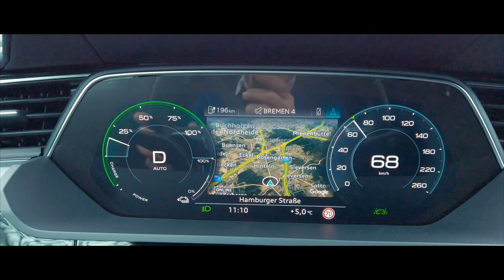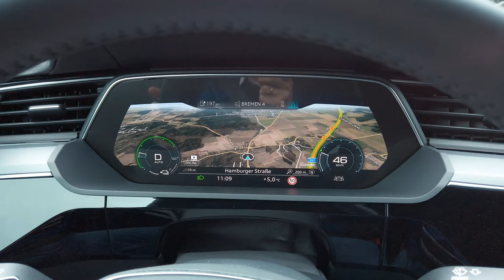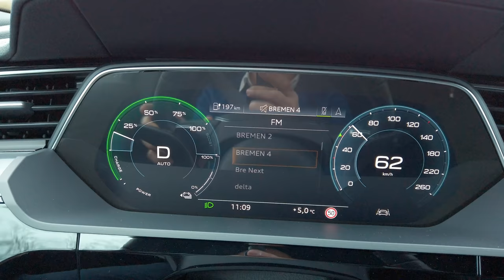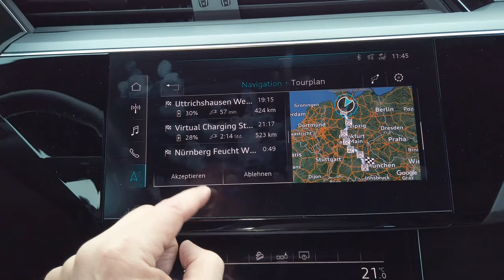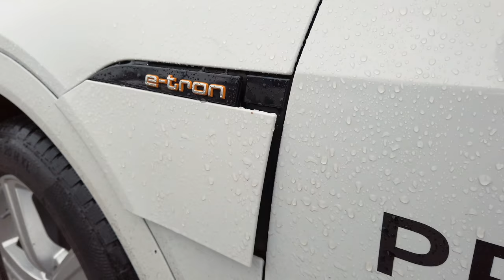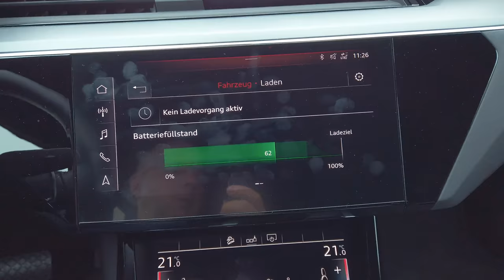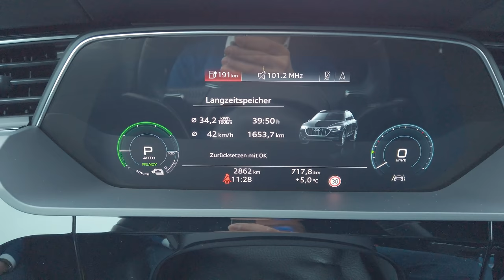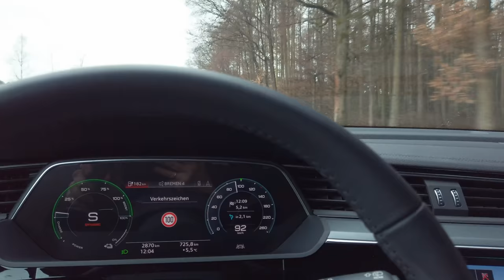2019 Audi e-tron 55 quattro - Elektro SUV von Audi als Alternative zum Tesla ? audi etron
2019 Audi e-tron 55 quattro im ersten Test von 163 Grad. Ist der erste vollelektrische SUV von Audi eine Alternative zu Tesla?

Einfach erklärt: Jeden Dienstag 10 Minuten rund um Elektromobilität, Tesla, Elektroautos, Wallboxen und ÖkoStrom aus erneuerbaren Energien.

Einfach erklärt ist das neue Format von 163 Grad, dem YouTube Kanal, der seit 2014 Elektroautos testet neue Elektroautos vorstellt.

163 Grad bietet auch Ladelösungen für Unternehmen, Wohnungswirtschaft und Gastronomie an.